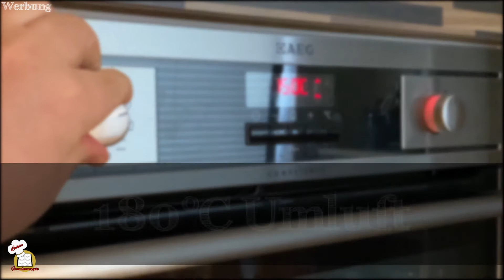Kartoffelgratin. WENIGER ist manchmal MEHR!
Heute zeige ich euch das Kartoffelgratin aus unserer Rezept-Datenbank.

Sollte es Unterschiede zwischen dem von mir Gesprochenem und in der Beschreibung niedergeschriebenen Rezept geben, so ist das Rezept in der Beschreibung gültig!

Zutaten:
1 kg festkochende Kartoffeln
300 ml Milch
3 EL Olivenöl
Schwarzer Pfeffer
1 ½ TL Salz

Backofen auf 180°C Umluft vorheizen.
Geschälte Kartoffeln in 2 mm dicke Scheiben schneiden.
Olivenöl in der Auflaufform grob verteilen.
Die Kartoffeln werden in die Auflaufform gelegt und vorsichtig
fächerförmig auseinander gedrückt.
Die Milch über die Kartoffeln gießen, bis sie fast bedeckt sind.
Mit Salz und Pfeffer würzen.
Nach 40-45 Minuten im Ofen ist das Gratin fertig.